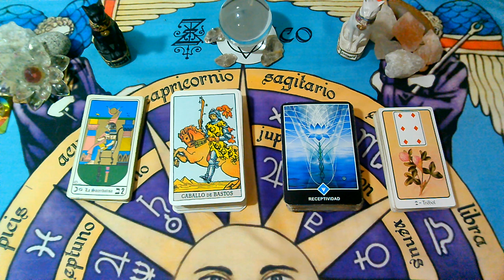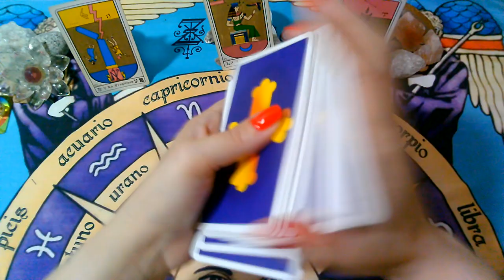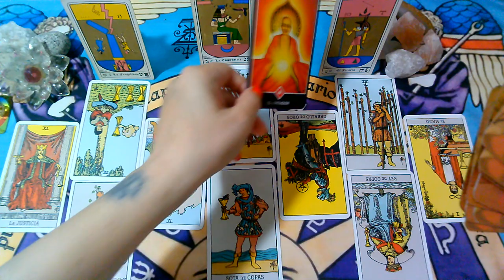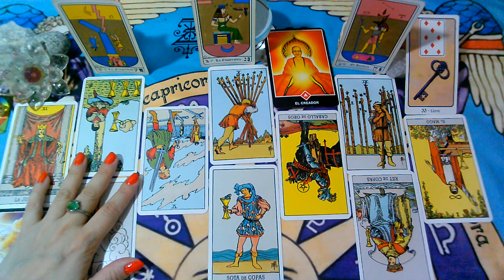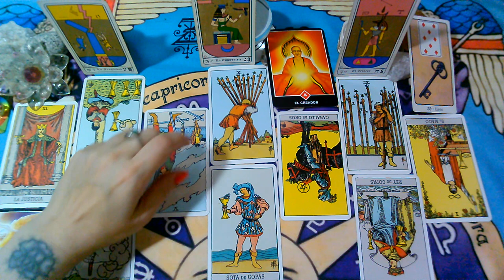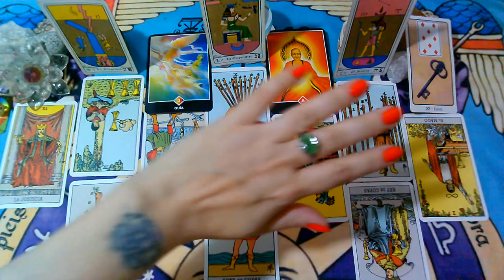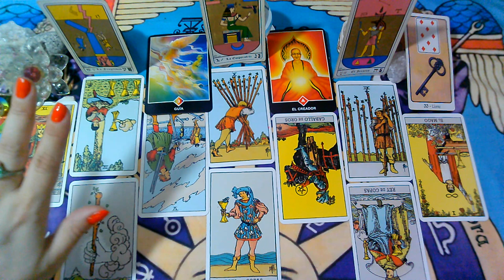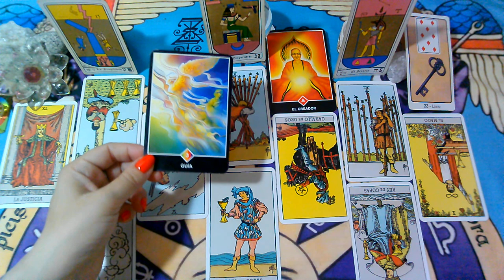*SAGITARIO*♐😍Te espía..."EX PAREJA" Que siente?Que piensa?Que hará?"MARZO 2020"(3ra Semana)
Lectura Intuitiva de EX PAREJA para el signo de SAGITARIO, sol, luna y ascendente para la 3ra Semana  de MARZO 2020.

💜FanPage FACEBOOK :
@Supernova tarot

Creative Commons.